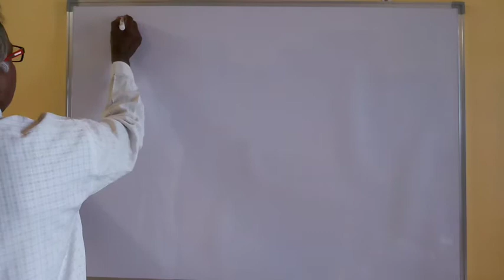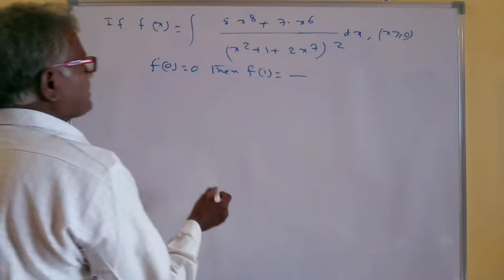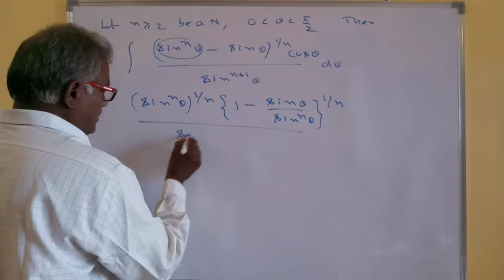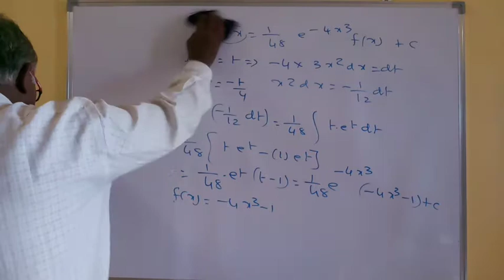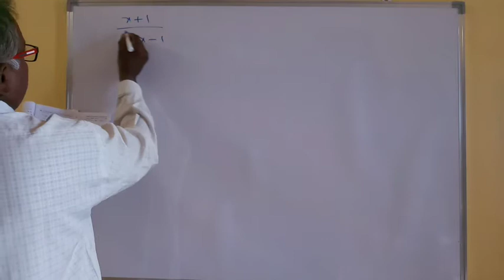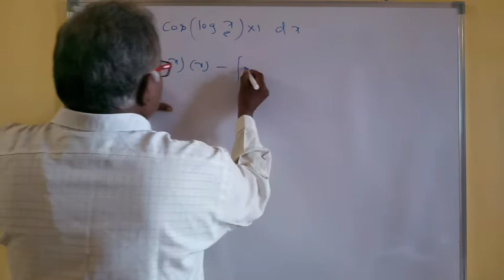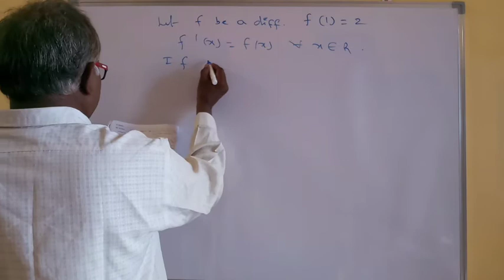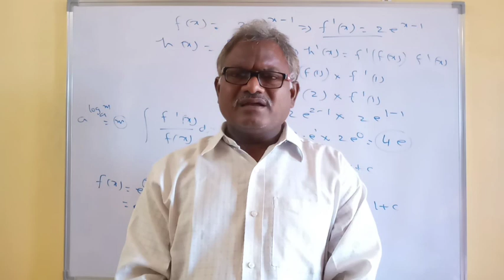Integration | special JEE Mains problems | problems & solutions | Part-2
part-2

Integration | special JEE Mains problems | problems & solutions in Integration | in telugu & English

in this video,I'm explaining some important special JEEMains problems in Integration..
almost i cleared basic doubts of students..

very helpful for JEE Mains